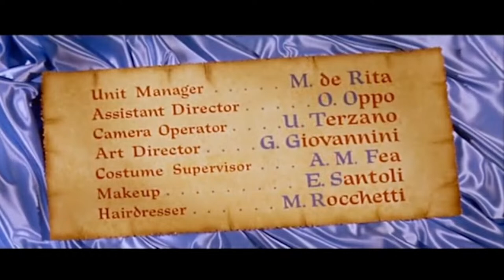TRG EASTER DAY SUNDAY Movie - Esther & The King Starring JOAN COLLINS